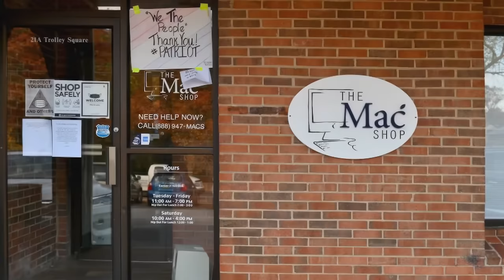💥Hunter Biden Admits TODAY What Body Language Experts Detected Before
Two years ago The Behavior Panel called out Hunter Biden. Now he has admitted the laptop was his.

This is a huge admission for Biden, who body language experts have been watching for years. In this video, we'll take a look at some of the major early signals that gave him away years before his lawyers made it public.

Hunter Biden is urging an investigation into those he accuses of trafficking in stolen material from his laptop. In letters filed on Wednesday, lawyers representing the US president's son named a computer repair shop owner and Rudy Giuliani as among those who they say had broken the law. Hunter also threatened to sue Fox News' Tucker Carlson for defamation. It's a shift in strategy for him to hit back after years of scrutiny, a source close to him told CBS News. The laptop's existence was first brought to the public's attention by the New York Post less than one month before the 2020 presidential election. It had allegedly been left by Hunter Biden in a repair shop and never collected. The Post alleged that emails found on the computer's hard-drive suggested Hunter's business dealings abroad were influencing US foreign policy while his father was vice-president. Former US president Donald Trump seized on the laptop as a campaign issue, saying it was evidence of corruption. Hunter Biden, 52, is a lawyer and lobbyist who has worked abroad including in China and Ukraine. The FBI has been investigating his business dealings since 2018 and has gathered enough evidence to charge him with tax crimes, and CBS News claim that they appear to have gathered enough evidence suggesting tax crimes may have been committed.

Chapters:
00:00 Hunter Biden Body Language Analysis
1:00 Hunter Biden discusses uncertainty about missing laptop
1:52 Body language analysis reveals hidden motives
4:05 Hunter Biden shows openness on Jimmy Kimmel
6:27 Biden and Weiner deflect blame on incriminating evidence
7:53 Deceptive behavior observed in addict during interview